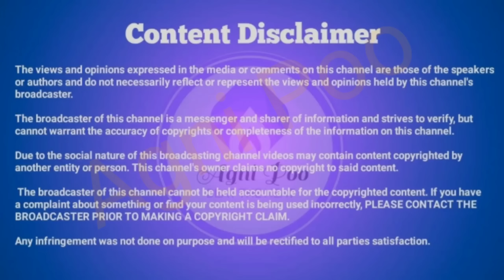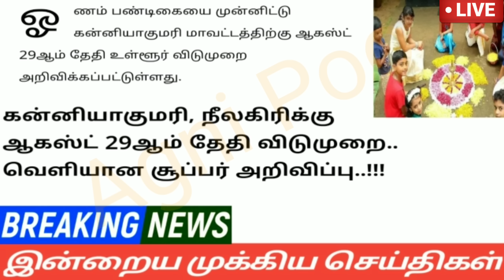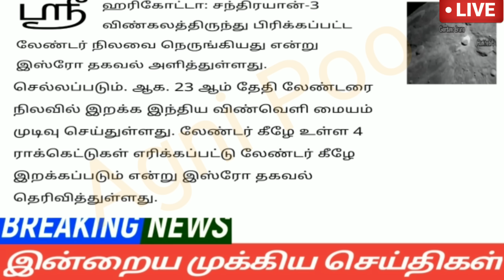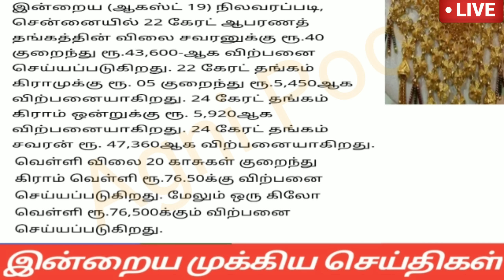காலை 10 மணி செய்திகள் | 20-08-2023|Afternoon headlines news | Mukkiya Seithigal |Stalin News today